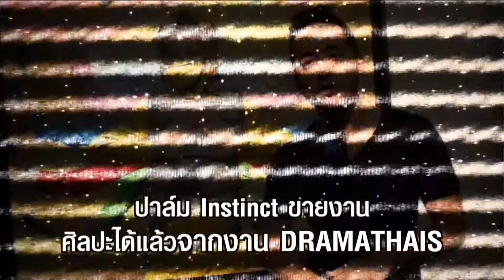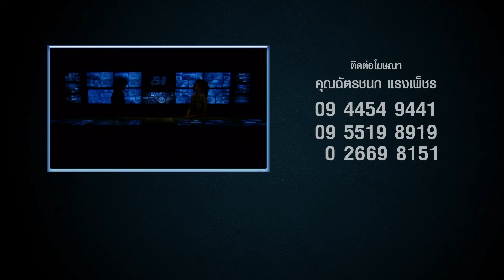GMM 24'7 วันที่ 10 ตุลาคม 2557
รายการ GMM 24'7 ล้วงลึกตึกแกรมมี่ 24 ชั่วโมง
ทางช่อง GMM CHANNEL ช่อง 25 และ 35